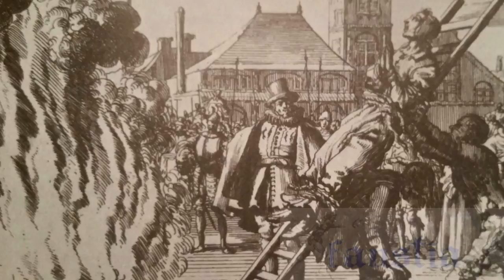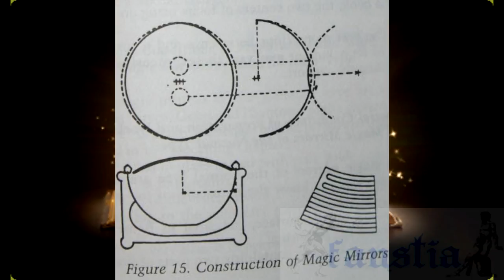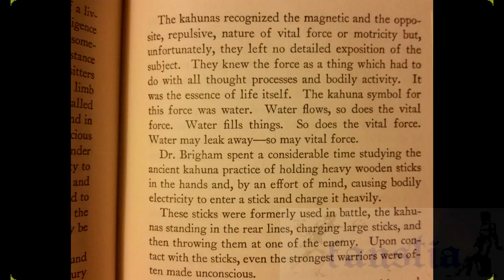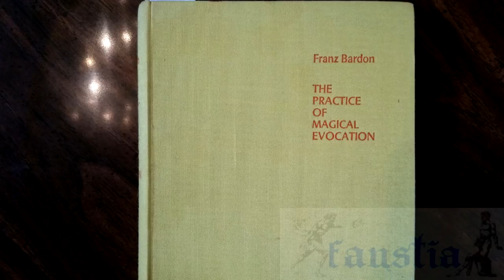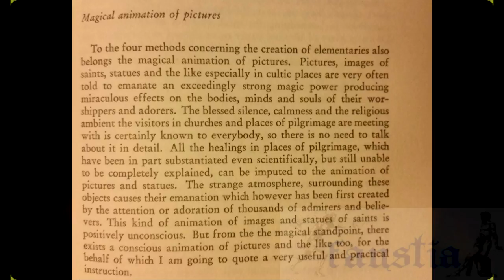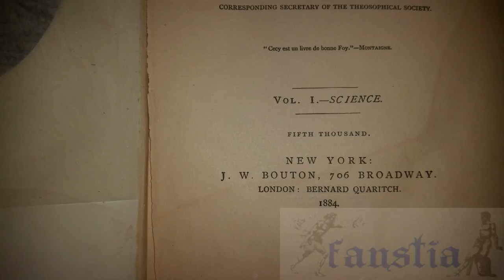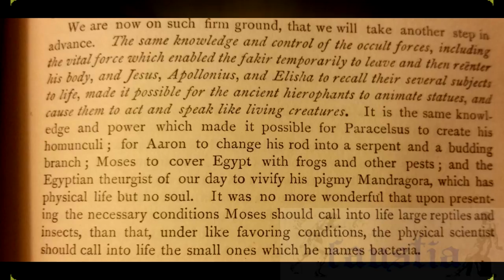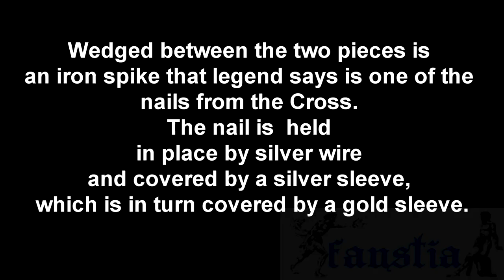The First Five Pages: Episode 2 (The Golden Book Of Wisdom) Atlantean Technology Part 1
How Atlantean Technology and the Technology of other Antediluvian Civilizations worked.

(Full Video)  1975 Documentary on  Lost Sciences, Lost Technology and Lost Civilizations.

(Request) The  Asanas/ Mudras names of the 4th Tarot Card.